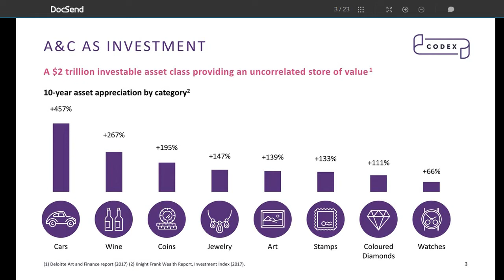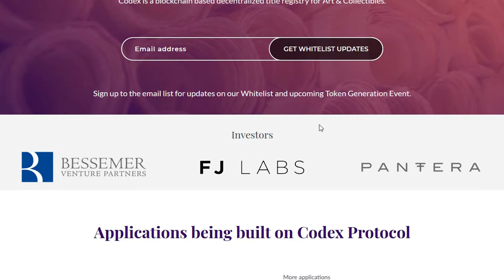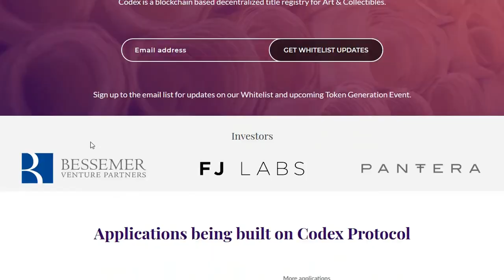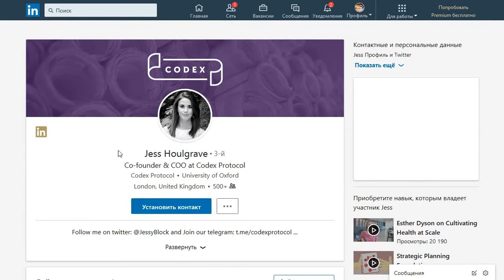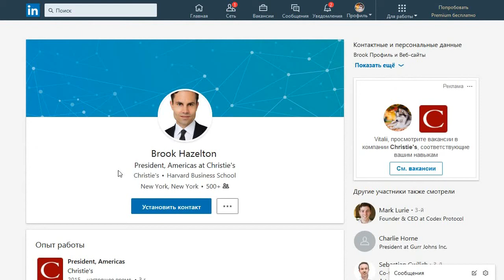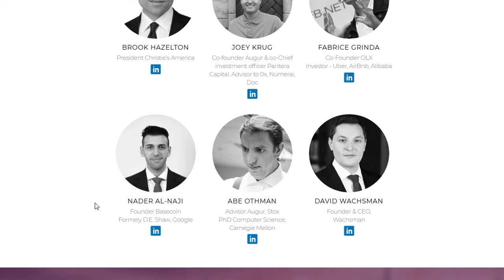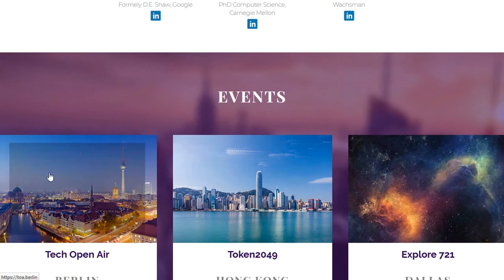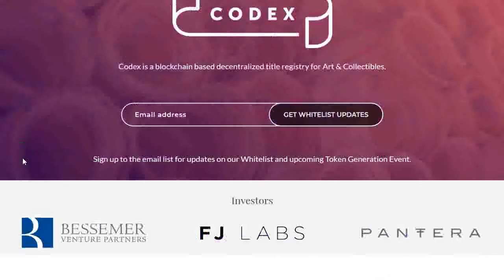CODEX PROTOCOL | Обзор / Разбор ICO проекта Codex Protocol | КриптоМыло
=ICO CODEX PROTOCOL=

Codex Protocol разрабатывает инфраструктуру, которая упростит деятельность людей, занимающихся инвестированием и коллекционированием, и создаст децентрализованный реестр наименований произведений искусства и коллекционных вещей. Данный реестр будет поддерживаться мощным консорциумом компаний и известных экспертов в данной области.
Кодекс протокол будет действовать как безопасное хранилище данных о происхождении тех или иных произведений искусства и коллекционных вещей, давая уверенность коллекционерам в приобретённых ими вещах. Платформа будет существовать как отраслевой (специализированный) протокол и даст возможность создавать на нём децентрализованные приложения

КриптоМыло | TheCrypto.Email

***Мы не финансовые советники. Наши видео не содержат профессиональных советов. Мы просто делимся своим мнением и опытом.